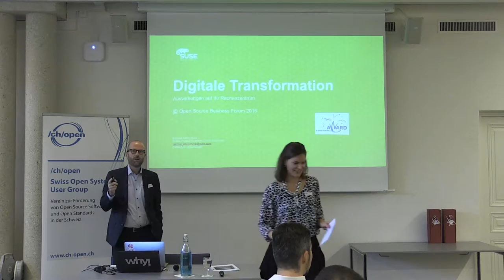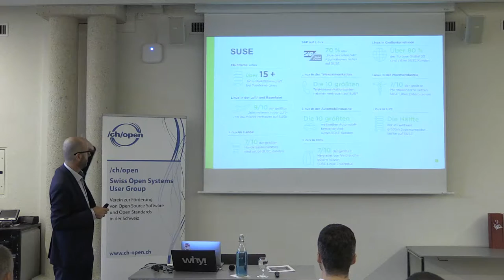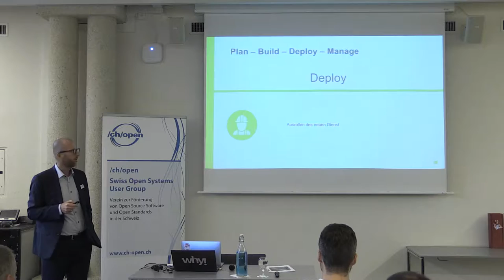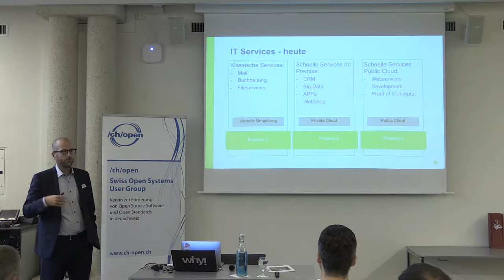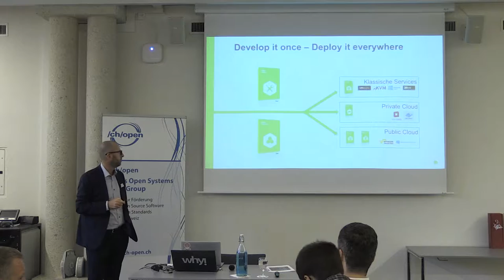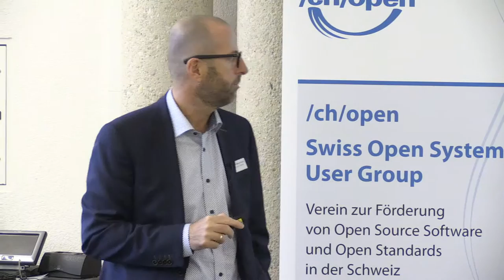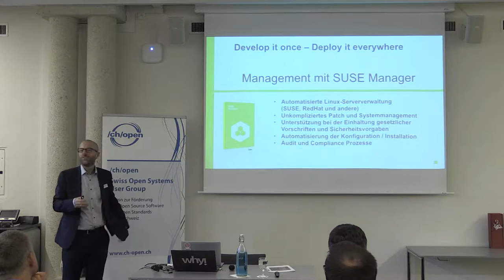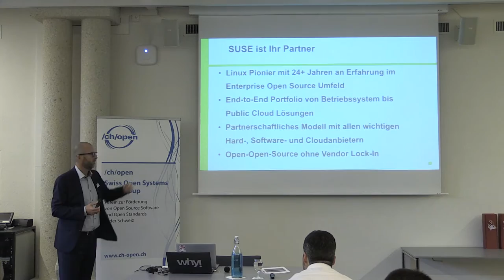Digitale Transformation – Auswirkungen auf das Rechenzentrum - Michael Stanscheck